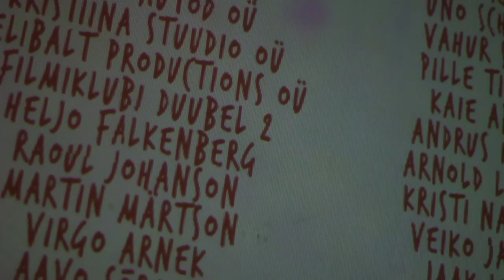Tõrva Heategevuskontsert "Usun inimeste headusesse"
Heategevuskontsert Tõrva-Kirik Kammersaalis 16.12.12